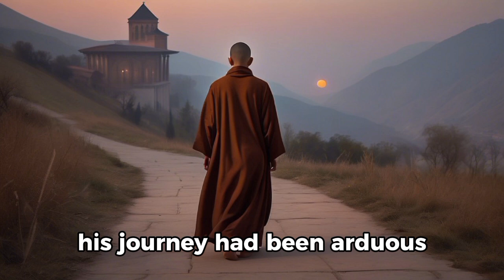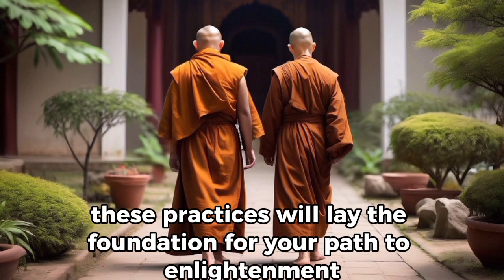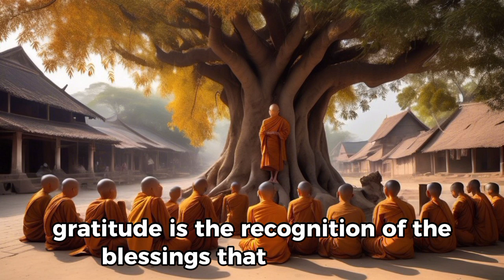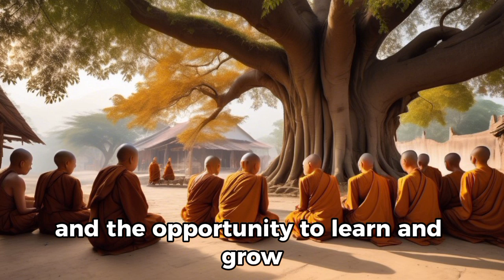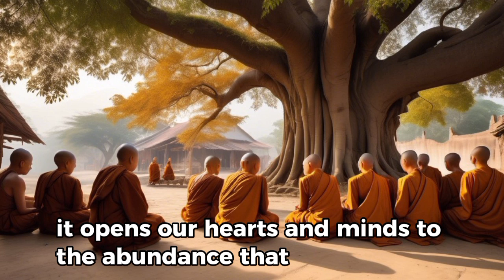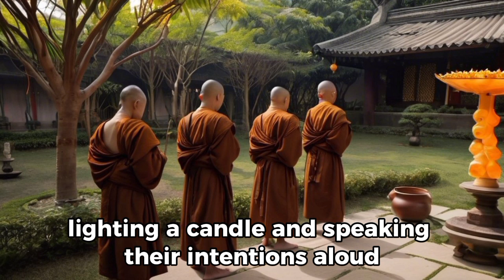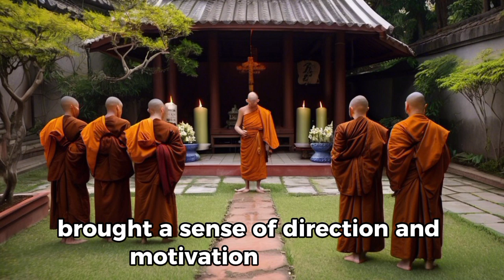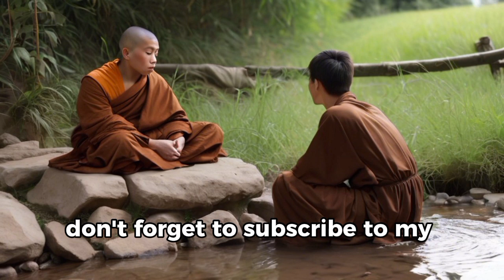Start Your Day With These 3 Things And Your Day will be Full Of Energy - Zen And Buddhist Story.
Start your day with mindfulness and tranquility with these three morning rituals inspired by Zen and Buddhist philosophy. Discover how incorporating these practices into your morning routine can help you achieve a sense of calm, focus, and balance throughout the day. Learn the art of living in the present moment, setting positive intentions, and cultivating gratitude as you embrace the simplicity and profound wisdom of these ancient teachings. Transform your mornings and elevate your daily life with these powerful yet simple habits.